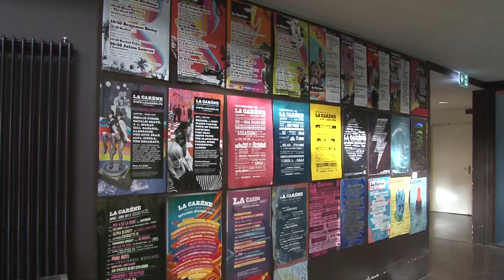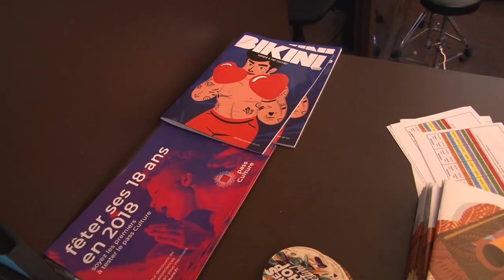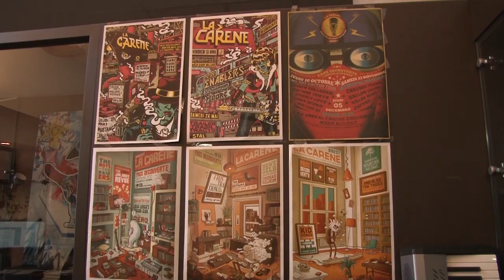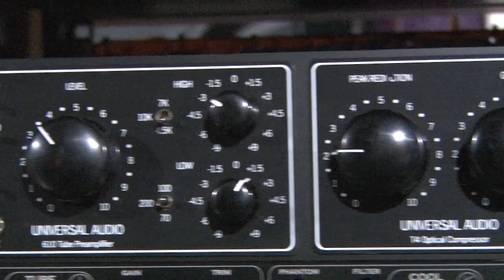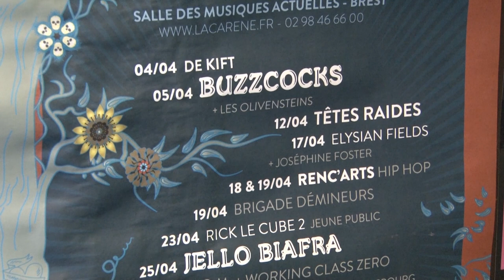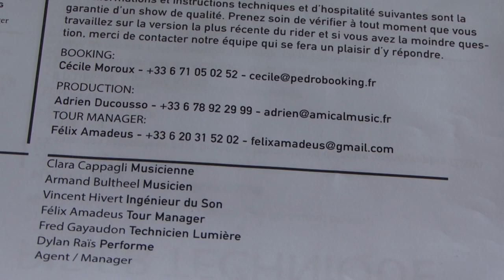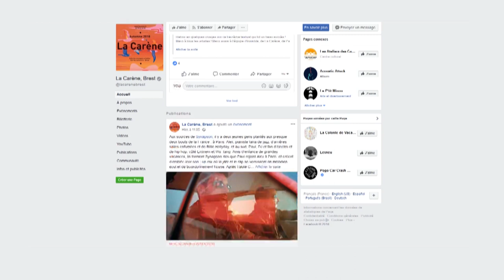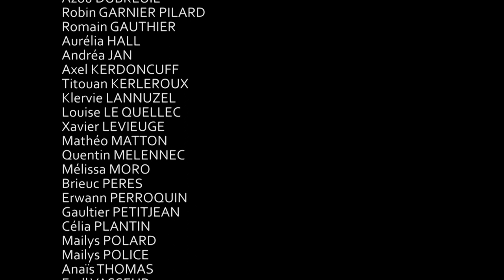Reportage à La Carène, par les élèves du collège de Kerallan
Film réalisé par les collégiens du collège de Kerallan (à Plouzané), collège jumelé avec La Carène
Avec le soutien de TGB (Télévision Générale Brestoise)